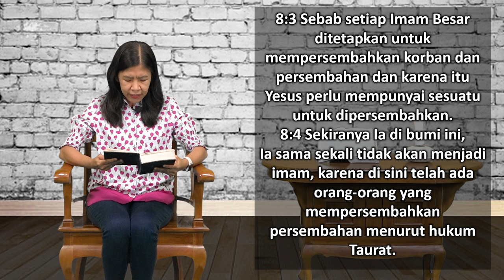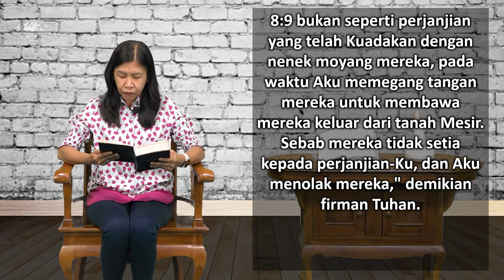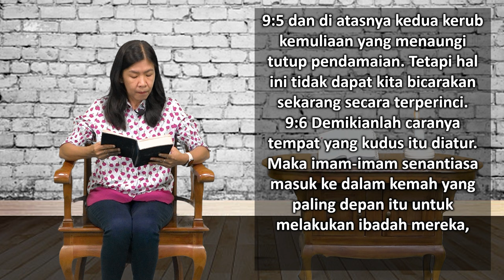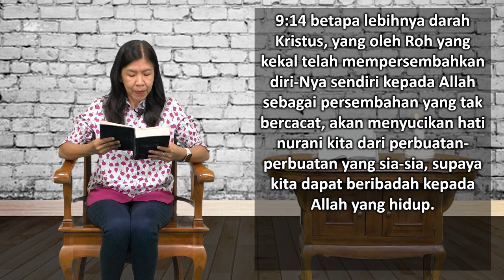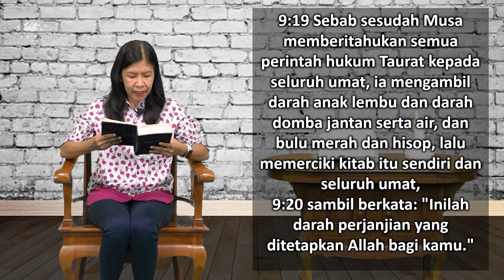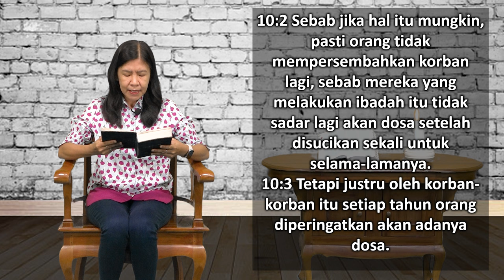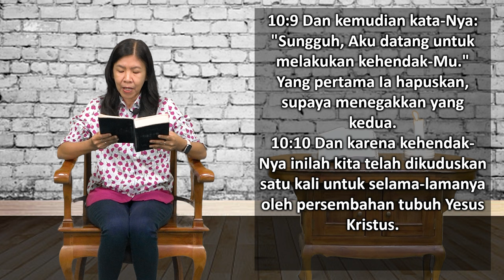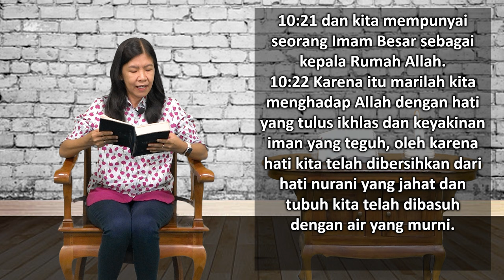Mari Membaca Alkitab | Hari ke 342 | Jumat, 8 Desember 2023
Bacaan : Ibrani 8:1-10:23
Tema : "Hari Penghakiman"